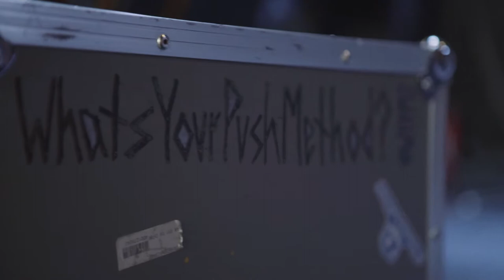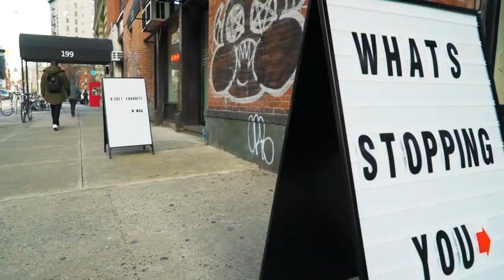Hoodies for the Homeless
a PushMethod music initiative that turns shows into clothing drives